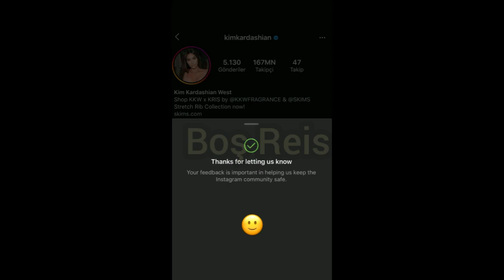Reynmen - Kim Kardashian'ı Şikayet Etti.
Reynmen - Kim Kardashian'ı Şikayet Etti. %23reynmen %23şikayet %23kimkardashian %23reynmencanlıyayın.mp4